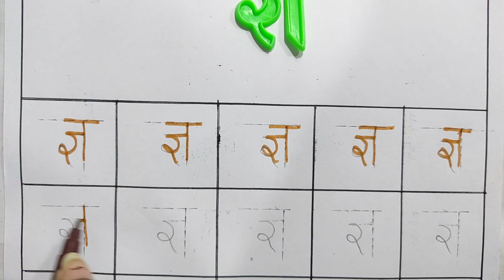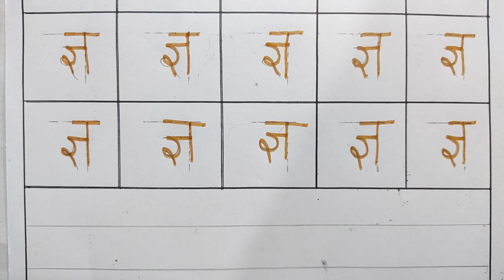Learn to write hindi alphabets || हिन्दी लिखना सीखे || अक्षर ' ज्ञ ' || Hindi writing parctice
Learn to write hindi alphabets || हिन्दी लिखना सीखे || अक्षर ' ज्ञ '

हिन्दी लिखना सीखे || अक्षर ' ज्ञ ' || Hindi writing parctice

हिन्दी लिखना सीखे || अक्षर ' ज्ञ '

हिन्दी वर्णमाला अक्षर ज्ञ

हिन्दी वर्णमाला